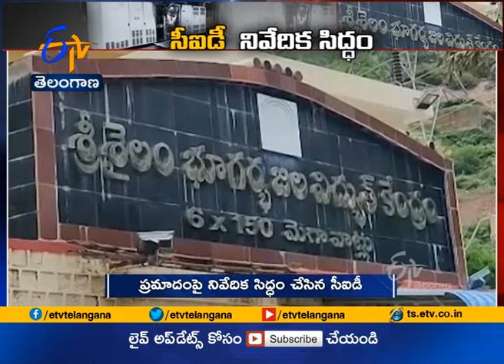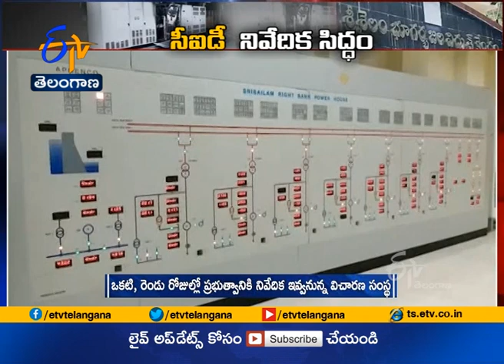CID Inquiry Completed , They Preparing to Give Final Report to Govt | On Srisailam Fire Accident